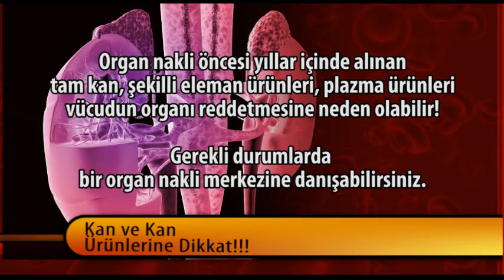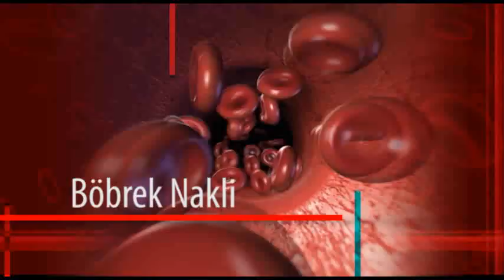Böbrek Nakli Ve Organ Nakli Merkezleri Hakkında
Böbrek naklinin önemi ve böbrek nakli olacak hastaların bir organ nakli merkezine başvururken göz önünde bulundurması gereken noktalar Doç. Dr. Barış Akin tarafından değerlendiriliyor.

''Organ nakli öncesinde yıllar içinde alınan tam kan, şekilli eleman ürünleri, plazma ürünleri vücudun organı reddetmesine neden olabilir ! Gerekli durumlarda bir organ nakli merkezine danışabilirsiniz.''